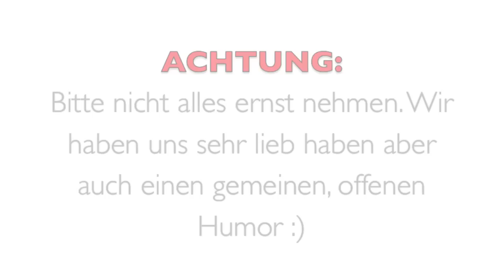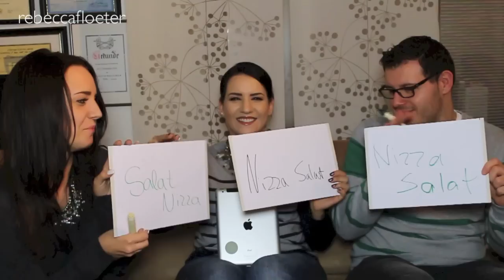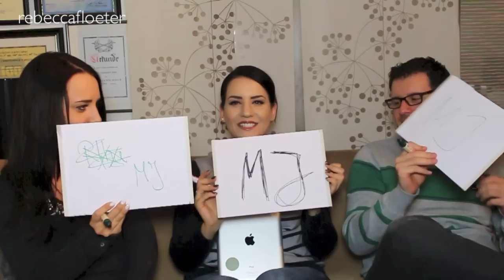TAG: Bester Freund oder Schwester, wer kennt mich besser? | rebeccafloeter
Heute mache ich den ultimativen Test! Wer kennt mich besser? Meine Schwester oder mein Bester Freund? Seht das aufschlussreiche und lustige Ergebnis hier.
Ich habe mir diesen TAG ausgedacht und würde mich freuen wenn Ihr auch mitmacht!

Wenn Ihr möchtet, teilt mein Video auf eurer Facebook oder Twitter Seite und teilt meine Videos und Ideen mit euren Freunden!!

Ich freue mich über Däumchen nach oben und eure Kommentare!

LG Rebecca